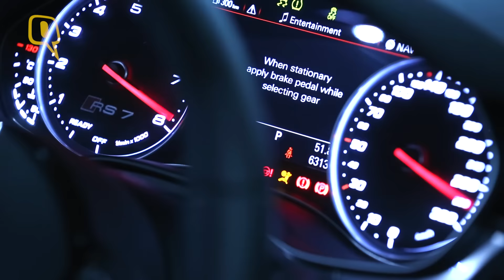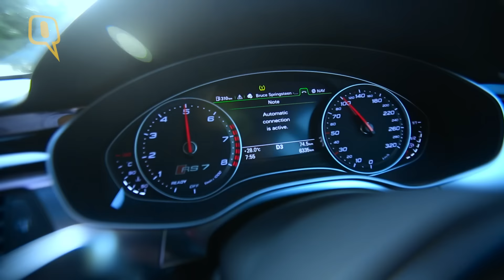Review: Audi RS 7 Sportback is a Badass Luxury Performance Car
Audi RS7 Sportback was used in the movie Hitman recently for a reason.